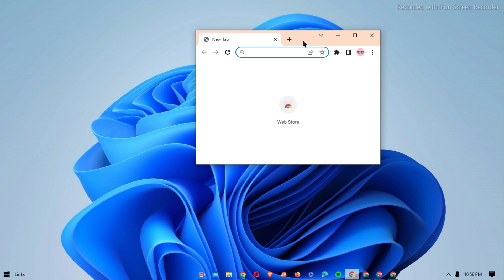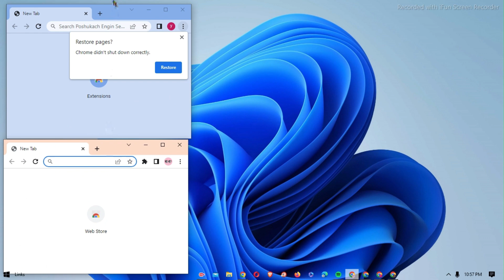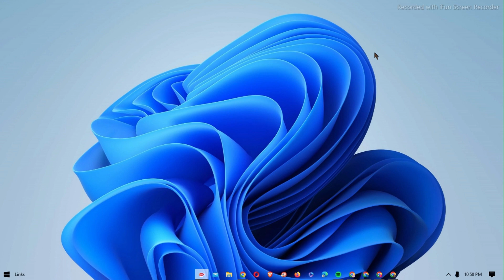How to Create Multiple Chrome Browsers on Laptop | browsers aik sath kese open kare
how to open multi browsers
open many browsers at one time
open browsers in laptop